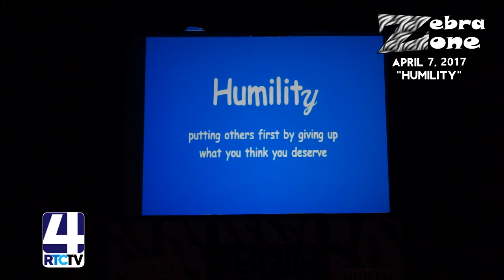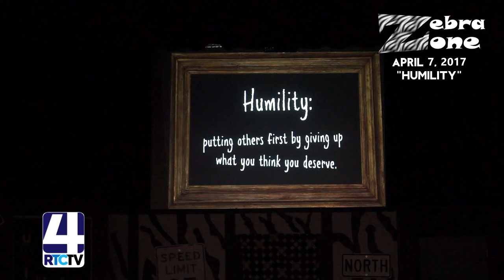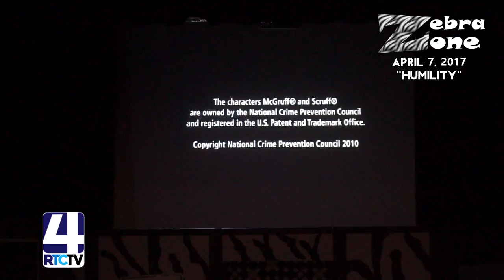OP Zebra Zone Humility 4 7 17